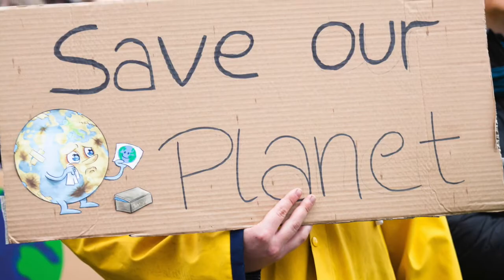Things Can Only Get Better (Howard Jones) vers. epic trailer - Roger Hewett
Trailer version of Howard Jones' 1985 classic, for a project.
Produced and arranged by Roger Hewett
Vocals by Kari Lynn Hewett